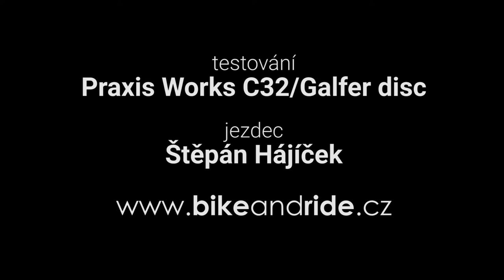Praxis Works C32 - one spot!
Krátké video z průběhu testování kol PraxisWorks C32 (karbon) a kotoučů Galfer. Oboje máme zapůjčeno od